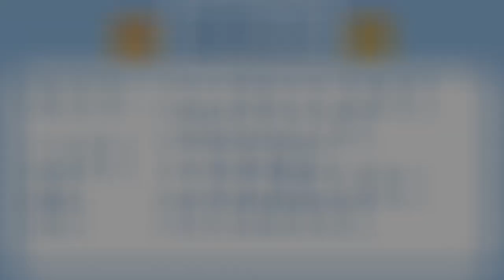【日本文化體驗】日本的繪馬/【日本の絵馬】#36